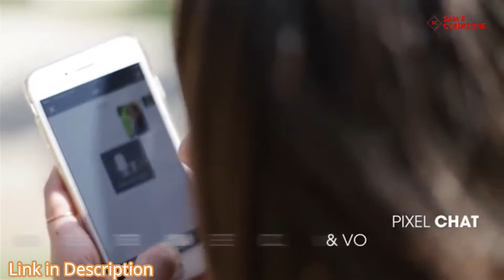Divoom Timebox Mini Portable Sleepaid Smart Alarm Clock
Personal Smart Alarm, Pixel Art Speaker, Daily Planner, Social Media Notifications, Tools & Updates - Divoom Timebox Mini Portable Sleepaid Smart Alarm Clock

Divoom Divoom timebox Mini Portable sleepaid Smart Alarm Clock with app programmable, 2.4 Ounce
Engine technology and 1MS report rate enables
programmable buttons Divoom Timebox Mini Portable Sleepaid Smart Alarm Clock
gaming experience and save button settings Divoom Timebox Mini Portable Sleepaid Smart Alarm Clock